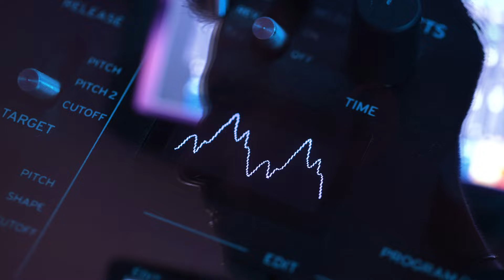"felt cute, might delete later (Give U My Love)" - Official Music Video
Official music video from pop artist LIBERATI.

Directed by LIBERATI & Steve Geer. Edited by Steve Geer.